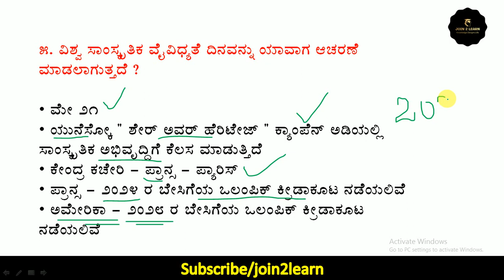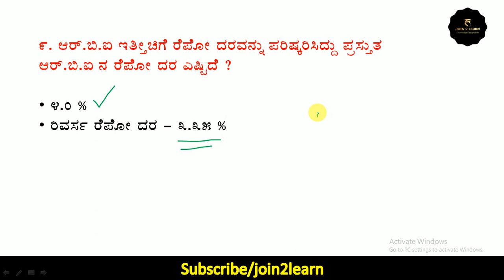29 May 2020 current affairs in Kannada | Daily current affairs in Kannada | KAS | PSI | Join 2 learn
29 May 2020 current affairs in Kannada | Daily current affairs in Kannada | KAS | PSI | Join 2 learn